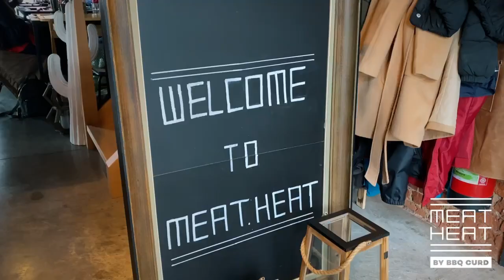BBQ aan huis / Meat Heat by BBQ Curd